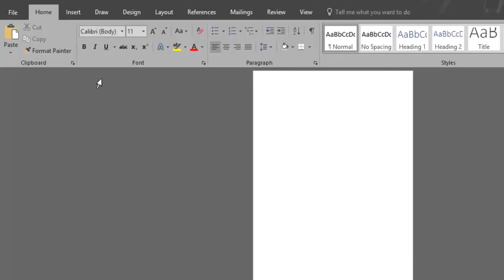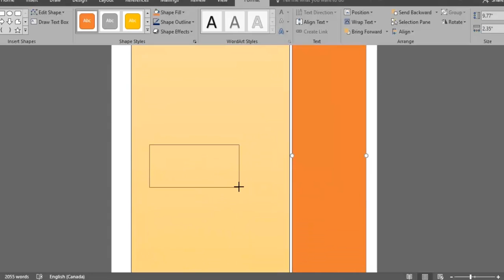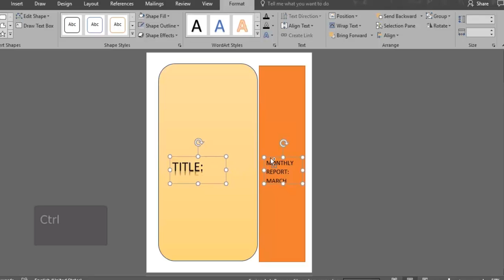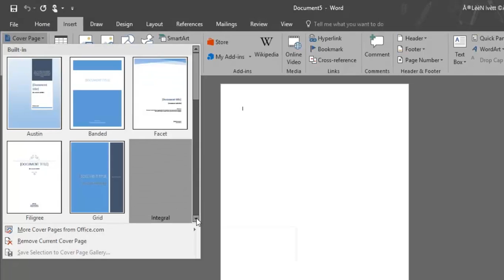How to create a CUSTOM COVER PAGE | MICROSOFT WORD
This video shows you how to create a Custom Cover page in your Word document. Burn to learn focuses on a simple way to use this program.
We show you 1) how to add shapes for your cover page, 2) how to personalize and add color to them 3) how to add text boxes, 4) how to style it using WordArt, and 5) how to save and use your new cover page as a template.
Learning how to use Microsoft Word is what this video is all about, be sure and check out the entire playlist

Want help with this video, in addition to this course we offer personalized training